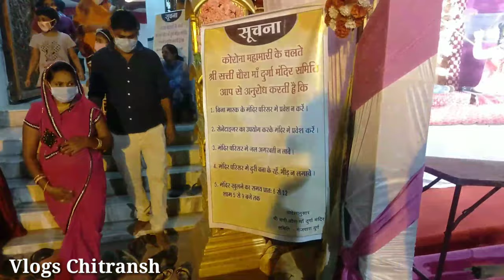सत्ती चौरा मंदिर दुर्ग छत्तीसगढ़ || Vlogs Chitransh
सत्ती चौरा मंदिर दुर्ग छत्तीसगढ़

यहां इस मंदिर में रोज माता का सिंगार बदल कर रोज माता रानी का सात हज़ार का सिंगार किया जाता है और यह परम्परा 38 साल से चले आ रहा है । इस मंदिर की अपनी ही अलग दिव्यता है । यह मंदिर गंजपारा के आगे चांदनी चौक के गली में है। यहां हर साल की तरह माता रानी विराजमान होती है जिससे मंदिर का रौनक बढ़ जाता है दूर दूर से यहां श्रद्धालु आते हैं तो आप भी आए जय माता रानी 🙏

सीतला मंदिर दुर्ग
सतरूपा सीतला मंदिर दुर्ग छत्तीसगढ़
चंडी मंदिर दुर्ग छत्तीसगढ़
बैगा पारा सीतला मंदिर दुर्ग
कंकाली मंदिर दुर्ग
जोत जवारा सीतला माता मंदिर दुर्ग
सिद्धि विनायक मंदिर दुर्ग
पंचमुखी मन्दिर दुर्ग
जैन मंदिर दुर्ग
हनुमान मन्दिर दुर्ग
नर नारायण मंदिर दुर्ग
सांई बाबा मंदिर दुर्ग

माता रानी आप सभी की मनोकामना पूर्ण करे 🙏

Hello friends ❤️

सतरूपा सीतला मंदिर दुर्ग छत्तीसगढ़ || सीतला मंदिर सीतला मार्केट दुर्ग || || Vlogs Chitransh ||
दुर्ग फेमस राम चाय वाले भैया || राम चाय वाले भैया चंडी मंदिर दुर्ग || दुर्ग जिला || Vlogs Chitransh

दुर्गा पंडाल दुर्ग 2020|| दुर्ग दुर्गा पंडाल देखिए || दुर्गा पंडाल दुर्ग छत्तीसगढ़ ||Vlogs Chitransh

चंडी मंदिर दुर्ग छत्तीसगढ़ || चंडी मंदिर दुर्ग 2020 || चंडी मंदिर जोत जवारा दुर्ग || Vlogs Chitransh

70 साल के केला वाले दादा जी || 3 बेटों के रहते काम करके अपना इलाज करा रहे || Vlogs Chitransh ||

टूटे हड्डियों को जोड़ने वाले वैद्य दादाजी || जो बहुत लोगो को ठीक कर चुके है || Vlogs Chitransh ||

राधा रानी महल बरसाना || लट्ठमार होली बरसाना || बरसाना राधा रानी || बरसाना मथुरा || Vlogs Chitransh||

राधे राधे 🙏🙏